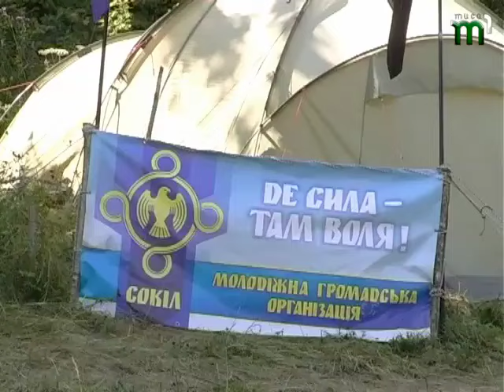"ОДИН З НАС". Володимир Теличко